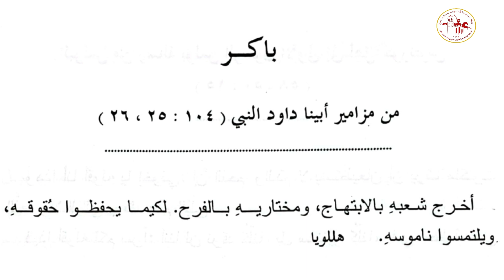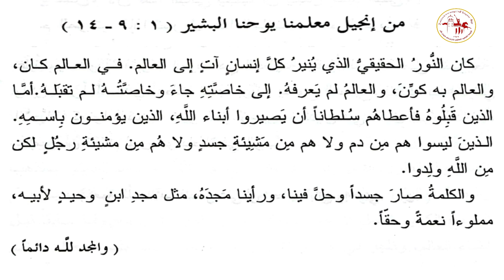إنجيل باكر | يوم الأربعاء من الأسبوع الأول من الخمسين المقدسة